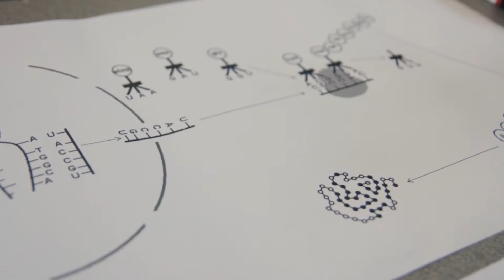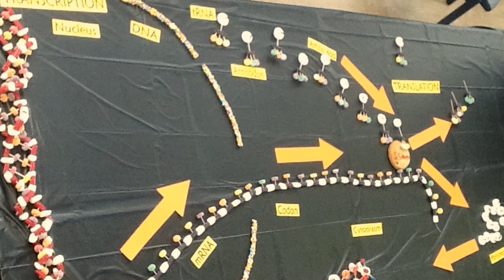(the) KuDos 2013 - Tina Youngman - Paeroa College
The Wintec Secondary Science Teacher/Educator/Communicator Award
Winner: Tina Youngman
Filmed as part of the 2013 Waikato Science Excellence Awards (the) KuDos